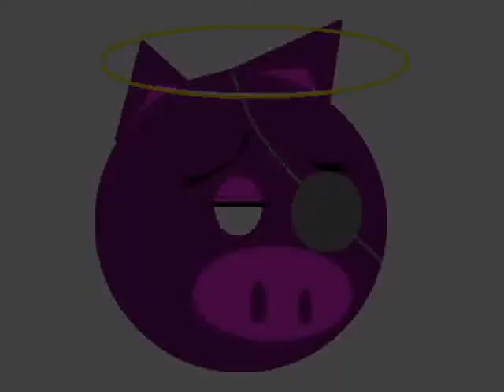Addormentati Spiriti Nazionalistici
brano dedicato a tutti quelli che confondono gli esiti degli eventi sportivi a quelli della nazione... se solo mettessero l'interesse in pratica nelle sorti della nazione le sorti sarebbero diverse. per chi vuol leggere il testo lo trova sul blog del my space: